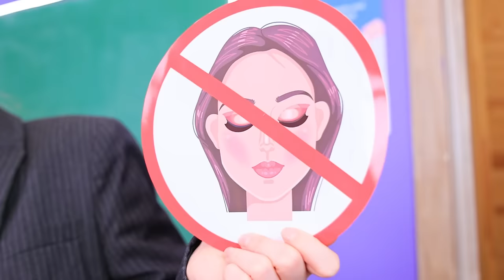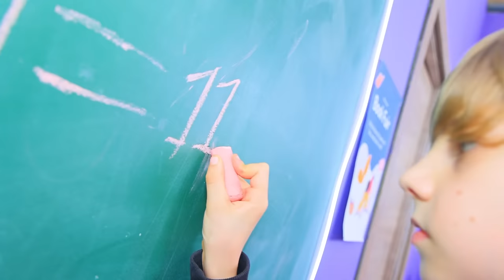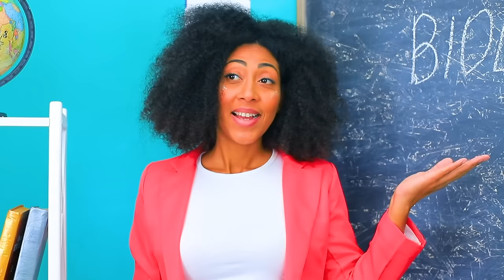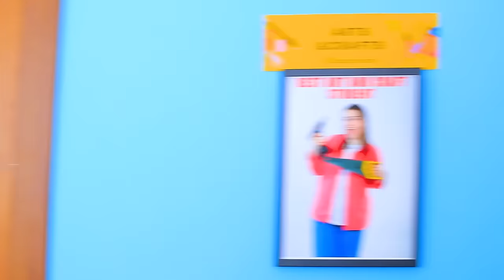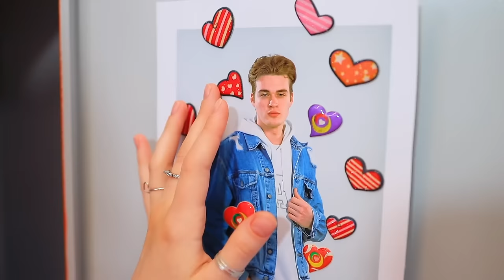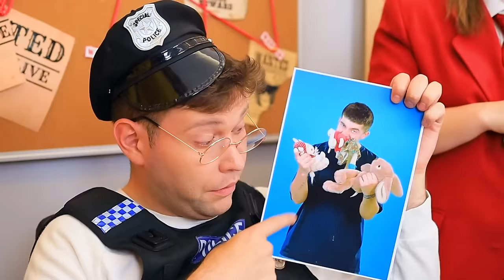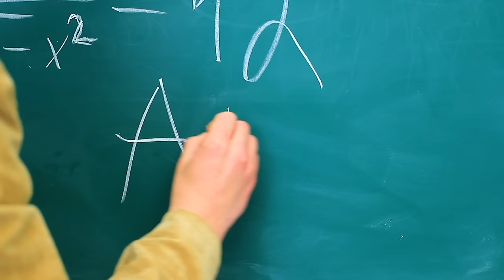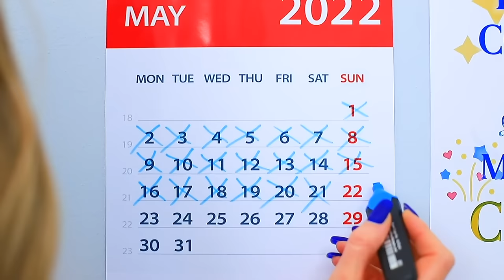Good Teacher vs Bad Teacher! We Became Teachers for 24 Hours! Crazy School Hacks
Let's watch new video: good teacher vs bad teacher, how we became teachers for 24 hours! And catch a lot crazy school hacks & watch funny relatable situations.